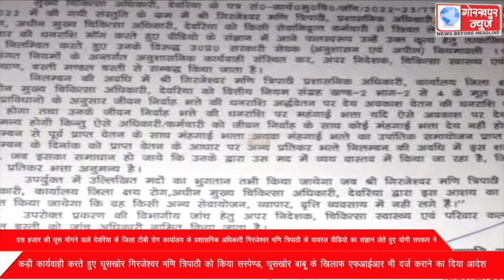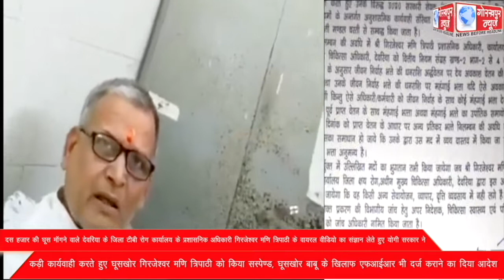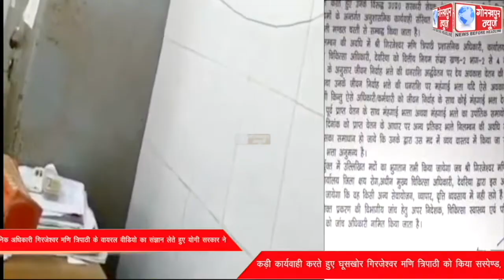दस हजार की घूस मॉगने वाले देवरिया के जिला टीबी रोग कार्यालय के प्रशासनिक अधिकारी गिरजेश्वर मणि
दस हजार की घूस मॉगने वाले देवरिया के जिला टीबी रोग कार्यालय के प्रशासनिक अधिकारी गिरजेश्वर मणि त्रिपाठी के वायरल वीडियो का संज्ञान लेते हुए योगी सरकार ने कड़ी कार्यवाही करते हुए घूसखोर गिरजेश्वर मणि त्रिपाठी को किया सस्पेण्ड, घूसखोर बाबू के खिलाफ एफआईआर भी दर्ज कराने का दिया आदेश।।